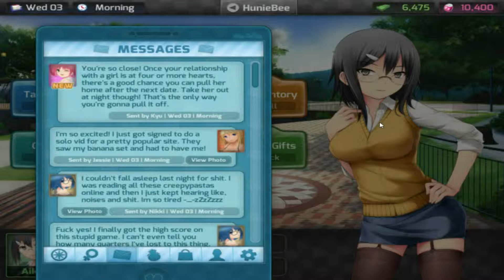Lets Achieve Chonney Poop (German) Part 10 - Call it Ecchi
Jetzt wird es aber echt heftig...:P Also bald dürfen unter 18 jährihge nicht mehr zuschauenxD